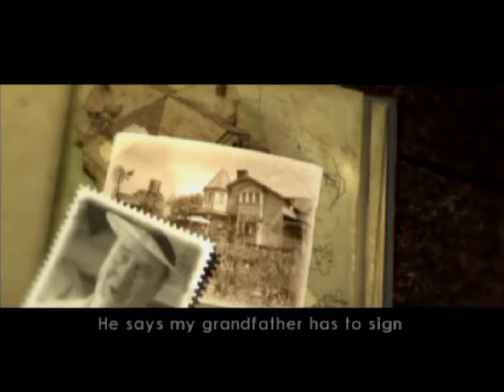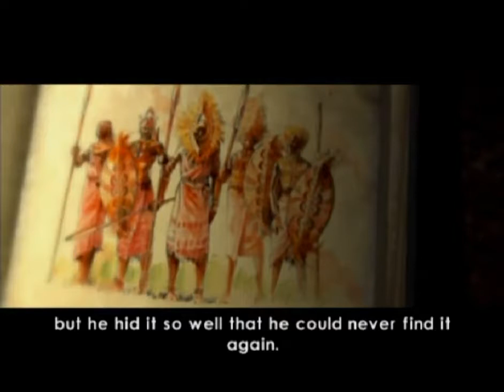Arthur and the Invisibles Геймплей PS2 2007 Gameplay